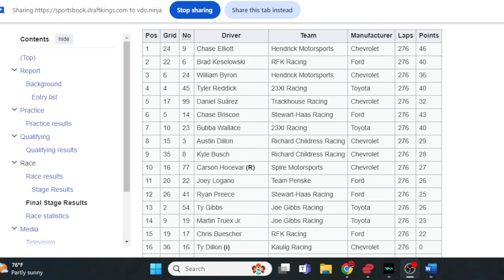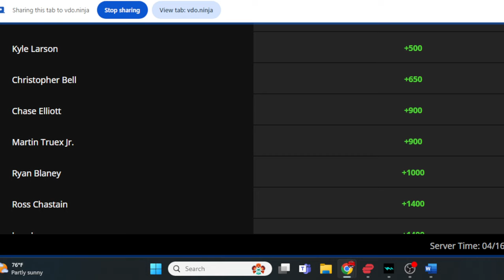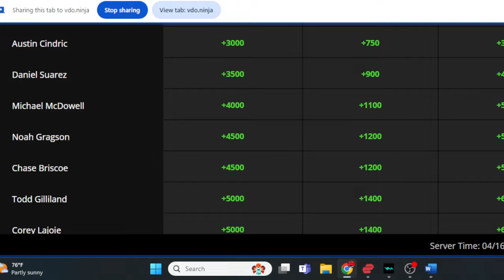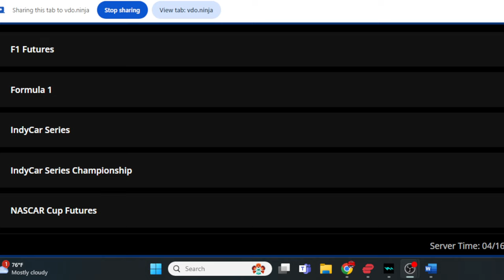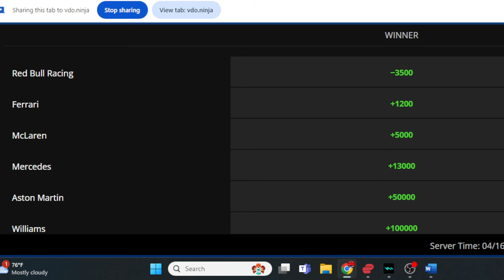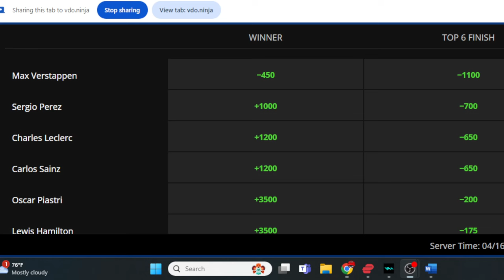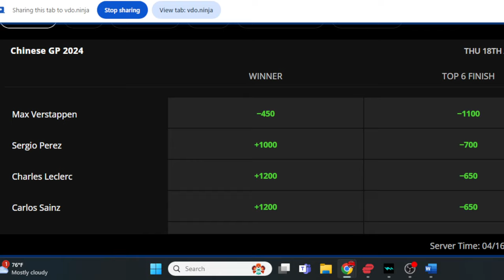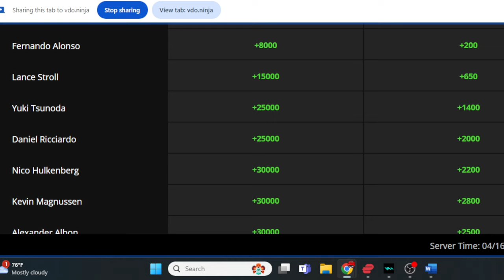NASCAR Talladega Preview and Picks: GEICO 500!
NASCAR GEICO500 NASCARTalladegaPreviewShow Key stats and trends for the GEICO 500 as well as bonus F1 coverage of the Chinese Grand Prix at Shanghai International Circuit.

We appreciate your gratitude and will strive to keep you informed and entertained!

0:00 NASCAR
40:54 Formula One